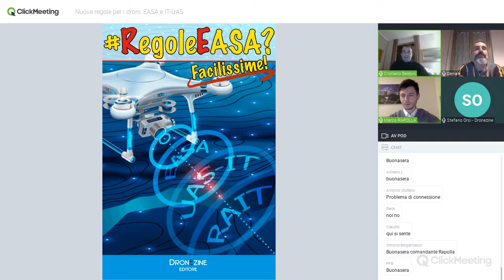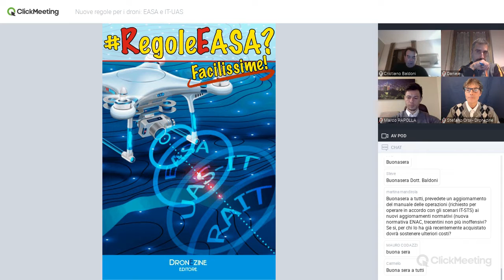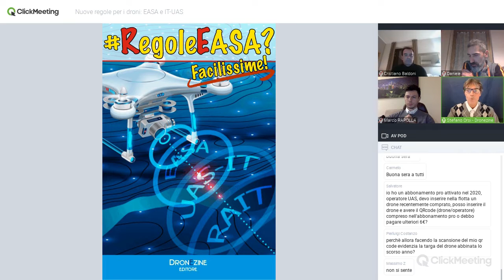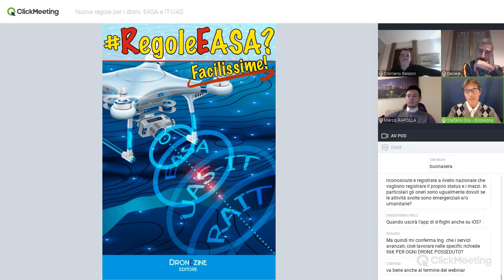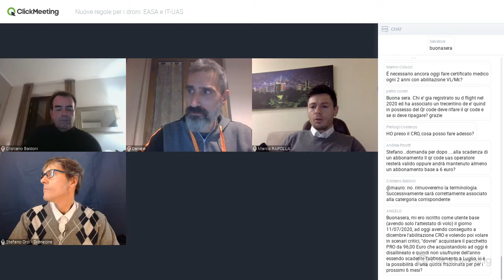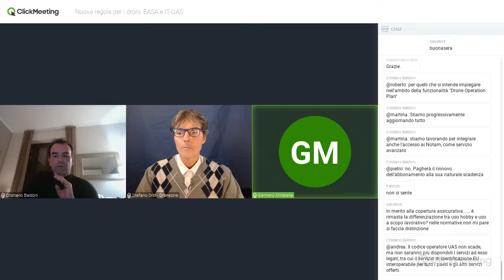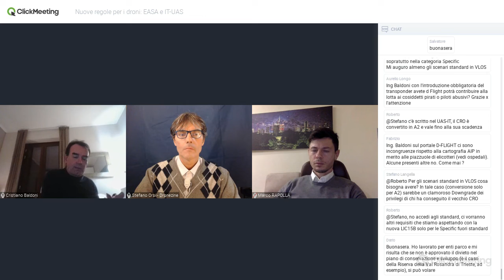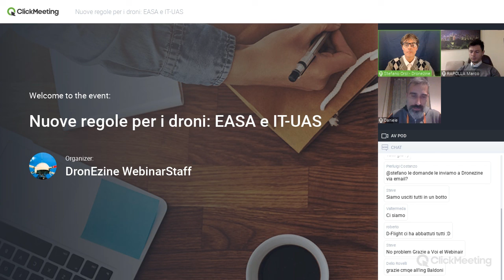Webinar: regole europee per i droni UAS con intervento di D-flight e alcuni Centri di Addestramento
Registrazione del webinar gratuito sulle nuove regole europee per i droni o UAS trasmesso in diretta il 20 gennaio 2021 con alcuni responsabili di Centri di Addestramento e la partecipazione straordinaria dell'amministratore delegato di D-Flight nella persona del ing. Cristiano Baldoni.
Tante, tantissime domande a cui sono state date risposte dal disponibilissimo ingegnere di D-flight. Per altre questioni ci siamo offerti di fare da collettori, raccoglierle e inotraglierlee al fine di avere risposte ufficiali, chiare ed attendibili sulla questione registrazione operatore, Qr-Code, abbonamenti e servizi di D-Flight